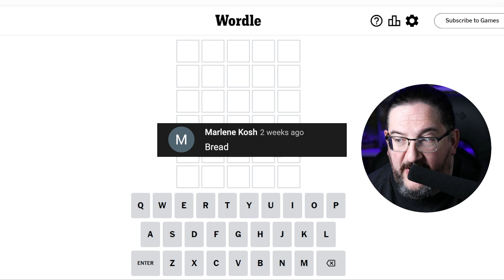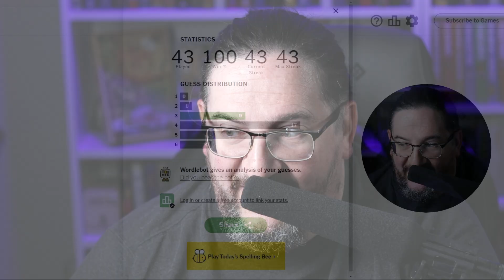Doug plays today's Wordle 723 for 06/12/2023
It's June 12, 2023 and Doug is playing today's daily Wordle 723!